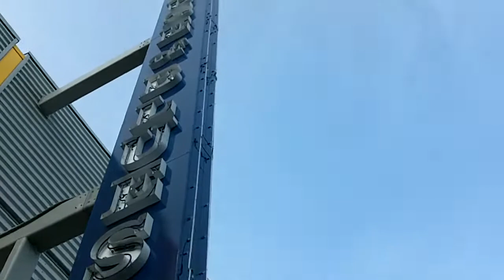ASW Entry HOB Boston 2/12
Allstar Weekend VIP line  House of Blues Boston